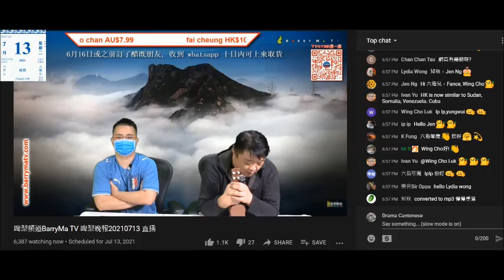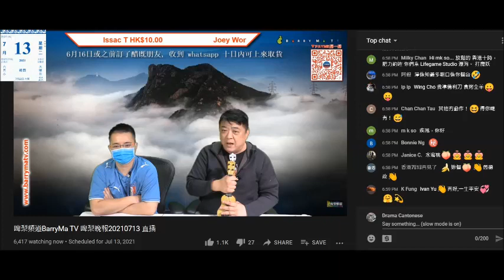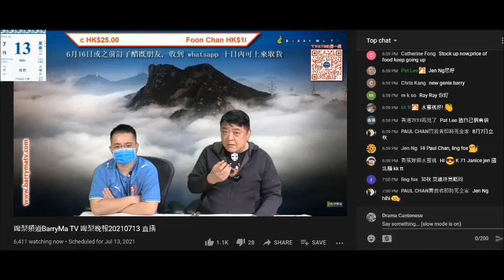20210713 啤梨晚報撚屌馬健賢鳩叫腦殘上鳩台清咗上年入貨啲榴槤產品，空個位嚟抽月餅